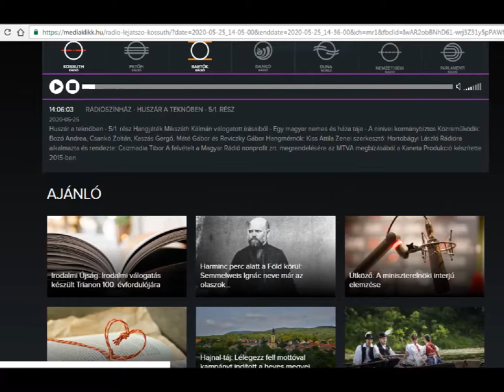Mikszáth Kálmán írásai a Kossuth rádióban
Mikszáth Kálmán. Szeretem a stílusát és az ábrázolásmódját.